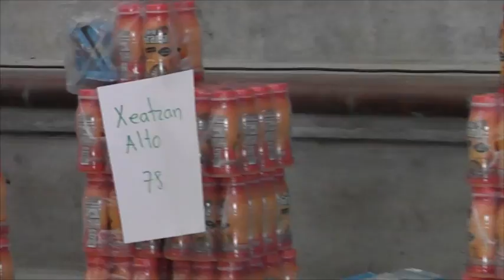Con motivo de desfiles patrios municipalidad entrega refacciones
Patzún, las autoridades municipales de esta localidad entregaron refrescos para los estudiantes que participarán en los desfiles correspondientes al aniversario 95 de la Independencia de nuestro país.